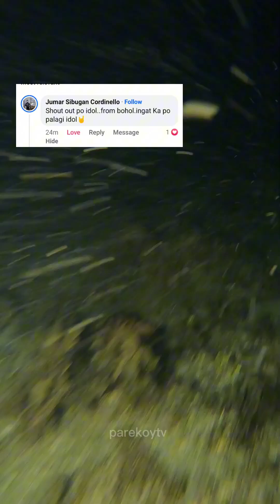Naka Jackpot din sa malaking ilak || night spearfishing 🐟🇵🇭